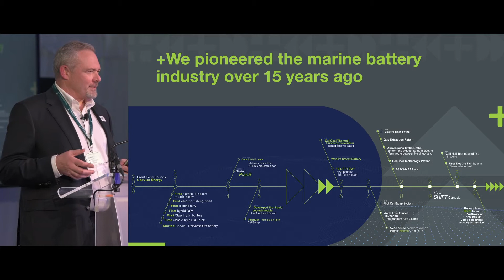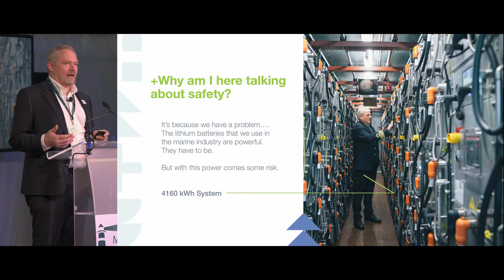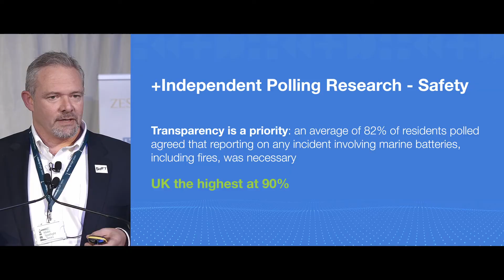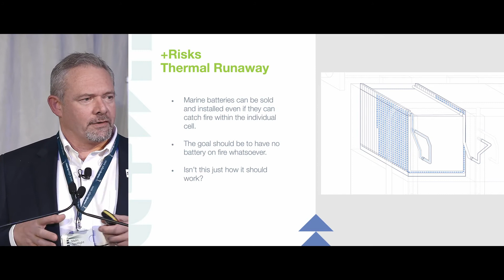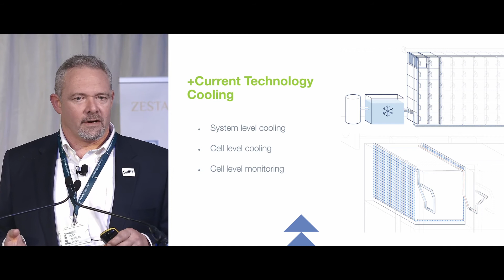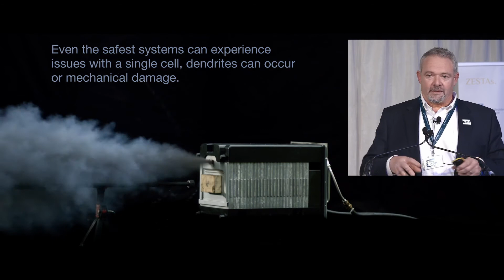Battery Safety | Shift Clean Energy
Shift Clean Energy CEO, Brent Perry, highlights how important safety is when it comes to the marine industry's shift to electrification at ZESTAs SHIP ZERO Hybrid Event during COP 26.